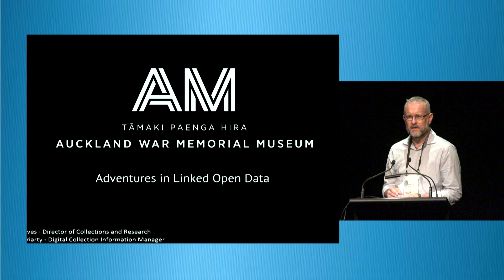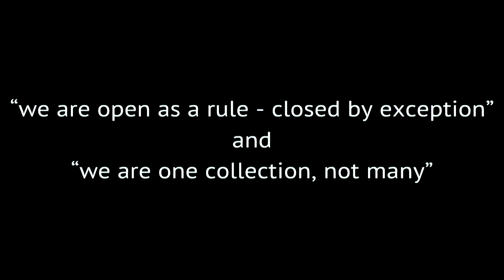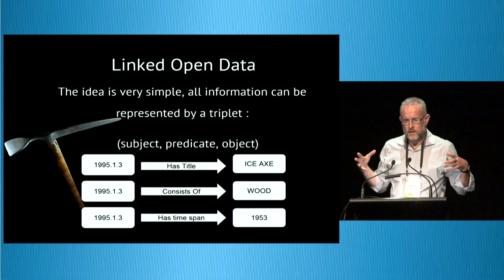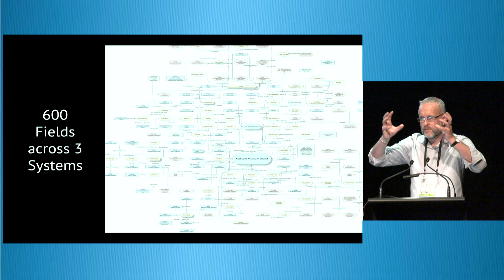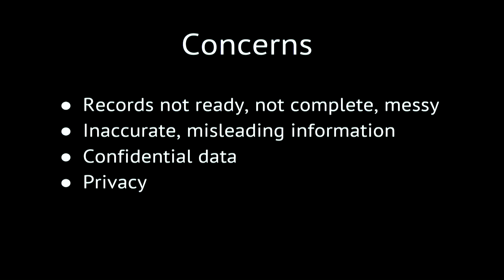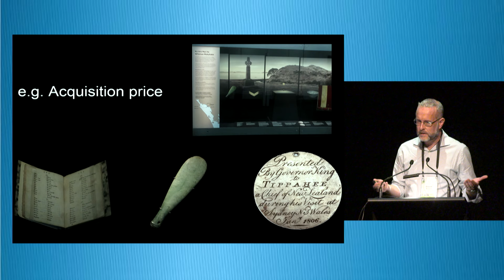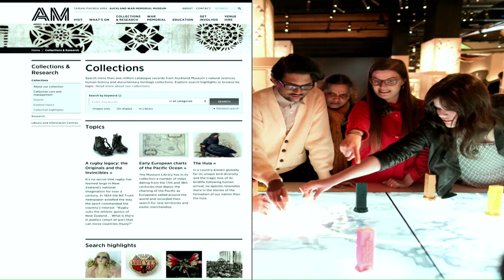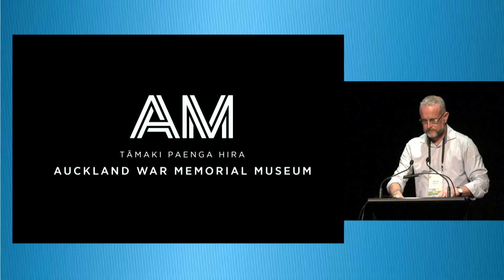David Reeves: Adventures in linked data: Auckland Museum’s new collection online database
In upgrading their online collections, Auckland Museum faced the challenge of multiple data sources, a range of standards and variable record completeness. The second challenge was the Google effect – the expectation that everything is accessible easily from one search box.

Linked open data (LOD) provided a solution to these challenges. LOD allows Auckland Museum to showcase a one-collection experience, that enables users to explore and discover the hidden connections between a variety of records while retaining the specialist terminologies of the source data. The library catalogue, natural science specimens, cultural collections, and the cenotaph database are searchable alongside each other to meet the needs of general and specialist users.

David will present their journey into the depths of linked data, and reflect on both the technical and social development undergone to embrace this technology and to prepare for the future.

David Reeves is Director of Collections and Research at Auckland Museum. David has worked with Adam Moriarty for the past two years raising awareness and driving innovation in traditional museums data capture. They are both passionate about open access to our shared cultural heritage, unlocking cross collection stories and connecting digital content with the wider community.